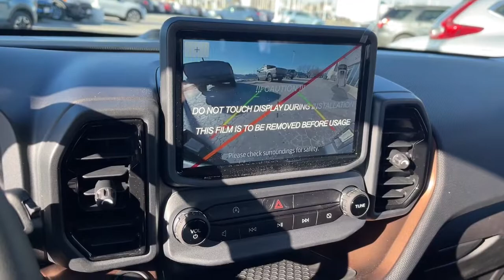2022 Ford Bronco Sport Libertyville, Vernon hills, Gurnee, Niles Palatine 2F037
2022 Ford Bronco Sport available in Libertyville, Illinois at Napleton Ford in Libertyville. Servicing the Libertyville, Vernon Hills, Palatine, Gurnee & Niles, IL area.
2022 Ford Bronco Sport OUTER BANKS 4X4 - Stock#: 2F037 - VIN#: 3FMCR9C67NRD10723

1010 S. Milwaukee Ave

At Napleton Ford of Libertyville we have a large selection of new and pre-owned vehicles ready for delivery. Want more style? This Ford Bronco Sport Outer Banks is the vehicle for you. This 4WD-equipped vehicle will handle beautifully on any terrain and in any weather condition your may find yourself in. The benefits of driving a 4 wheel drive vehicle, such as this Ford Bronco Sport Outer Banks, include superior traction and stability. You could keep looking, but why? You've found the perfect vehicle right here. This is the one. Just what you've been looking for.
SYNC 3 Communications & Entertainment System -inc: enhanced voice recognition, 8 LCD capacitive touchscreen in center stack w/swipe capability, AppLink, 911 Assist, Apple CarPlay and Android Auto compatibility and smart-charging A (first row) and C (in the media hub) USB ports,Streaming Audio,Radio: AM/FM Stereo -inc: 6 speakers and speed-compensated volume,Integrated Roof Antenna,Radio w/Seek-Scan, Clock, Steering Wheel Controls and Radio Data System,Bluetooth Wireless Phone Connectivity,2 LCD Monitors In The Front,SiriusXM Radio -inc: a 3-month prepaid subscription, Service is not available in Alaska and Hawaii, SiriusXM audio and data services each require a subscription sold separately, or as a package, by SiriusXM Radio Inc, If you decide to continue service after your trial, the subscription plan you choose will automatically renew thereafter and you will be charged according to your chosen payment method at then-current rates, Fees and taxes apply, To cancel you must call SiriusXM at 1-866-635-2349, See SiriusXM customer agreement for complete terms All fees and programming subject to change, SiriusXM and all related marks and logos are trademarks of SiriusXM Radio Inc,Body-Colored Door Handles,Black Side Windows Trim,Wheels: 18 Ebony Black-Painted Aluminum -inc: Machined-face,Roof Rack Rails Only,Black Power Heated Side Mirrors w/Manual Folding,Headlights-Automatic Highbeams,Compact Spare Tire Mounted Inside Under Cargo,LED Brakelights,Fully Galvanized Steel Panels,Liftgate Rear Cargo Access,Tires: 225/60R18 All Season BSW,Steel Spare Wheel,Black Bodyside Cladding and Black Wheel Well Trim,Autolamp Auto On/Off Projector Beam Led Low/High Beam Auto High-Beam Daytime Running Lights Preference Setting Headlamps w/Delay-Off,Black Grille,Black Rear Bumper,Clearcoat Paint,Front Fog Lamps,Deep Tinted Glass,Speed Sensitive Rain Detecting Variable Intermittent Wipers w/Heated Wiper Park,Flip-Up Rear Window w/Fixed Interval Wiper and Defroster,Black Front Bumper,Tailgate/Rear Door Lock Included w/Power Door Locks,Air Filtration,Gauges -inc: Speedometer, Odometer, Engine Coolant Temp, Tachometer, Trip Odometer and Trip Computer,2 Seatback Storage Pockets,Glove Box,Power 1st Row Windows w/Driver And Passenger 1-Touch Up/Down,Day-Night Auto-Dimming Rearview Mirror,Driver And Passenger Visor Vanity Mirrors w/Driver And Passenger Illumination, Driver And Passenger Auxiliary Mirror,Cargo Space Lights,Heated Leather/Metal-Look Steering Wheel,Smart Device Remote Engine Start,Perimeter Alarm,Manual Adjustable Front Head Restraints and Manual Adjustable Rear Head Restraints,Systems Monitor,Rear Cupholder,Outside Temp Gauge,3 12V DC Power Outlets,Driver Foot Rest,Full Carpet Floor Covering -inc: Carpet Front And Rear Floor Mats,Front And Rear Map Lights,Tracker System,Keypad,Leather Trimmed Heated Sport Contour Bucket Seats -inc: 8-way power driver's seat (fore/aft, up/down, recline, lumbar) and 6-way power passenger (fore/aft, up/down, recline),Cruise Control w/Steering Wheel Controls,Proximity Key For Doors And Push Button Start,Full Cloth Headliner,Front Center Armrest and Rear Center Armrest,Securilock Anti-Theft Ignition (pats) Engine Immobilizer,Delayed Accessory Power,Passenger Seat,Voice Activated Dual Zone Front Automatic Air Conditioning,Digital/Analog Appearance,Power Rear Windows and Fixed 3rd Row Windows,Seats w/Leatherette Back Material,Cargo Area Concealed Storage,Compass,Front Cupholder,Trip Computer,Instrument Panel Bin, Driver / Passenger And Rear D